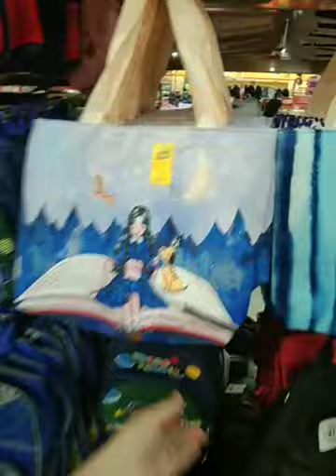DITO PALA MAGANDA MAMILI NG BIKE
Daming options na mga bike dito